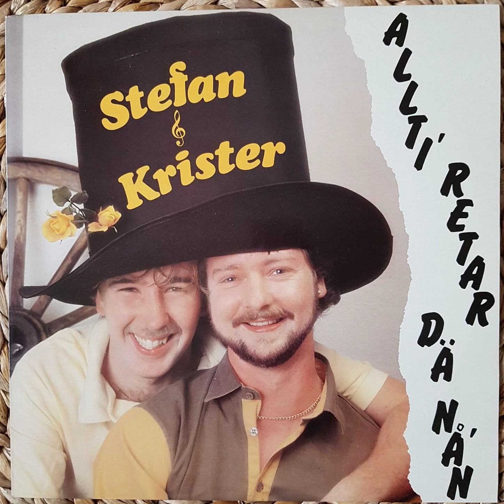Stefan & Krister - I Sku Ha Tack